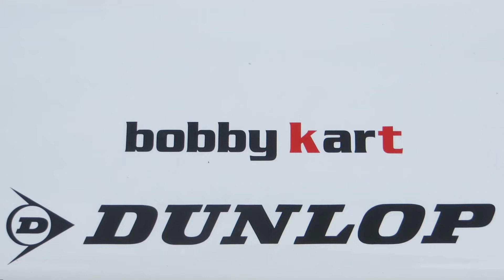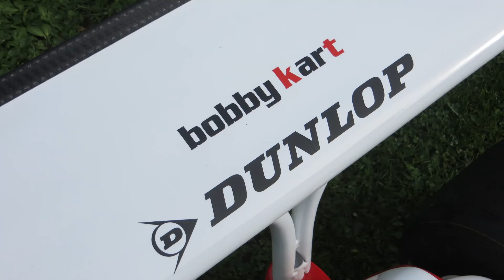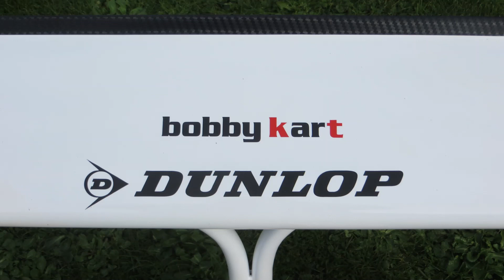50 Jahre Bobby (Car) Kart Einzelstück / Unikat zum Jubiläum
50 Jahre Bobby (Car) Kart Einzelstück Unikat zum Jubiläum. Einzigartiger Umbau
mit Lackierung und Kart Elementen, für Werbung, als Deko, für Kinderfotos.
Der Hersteller hat mit diesem Produkt nichts zu tun.